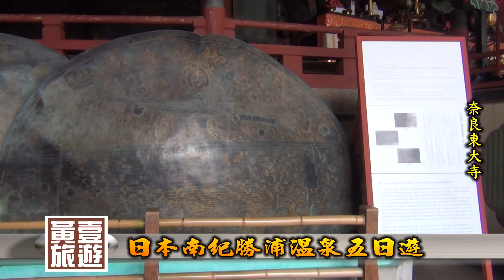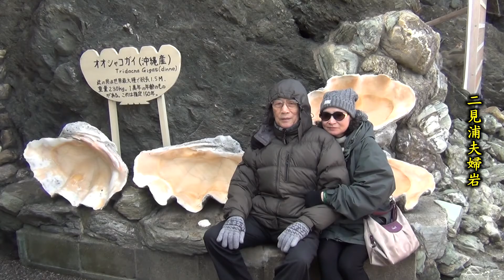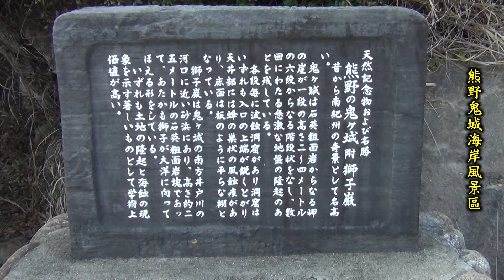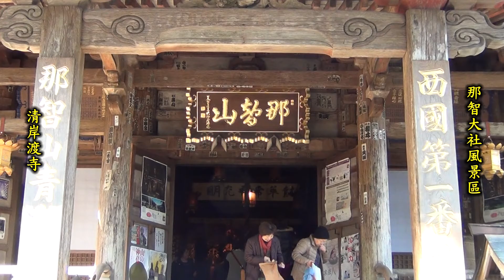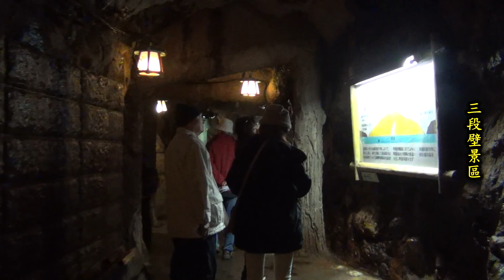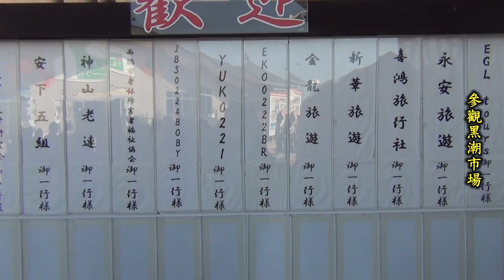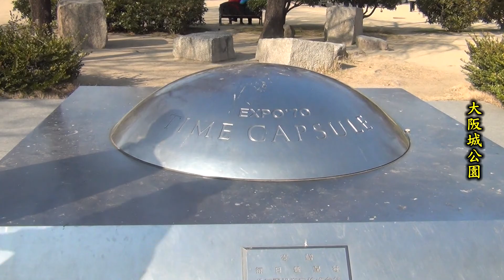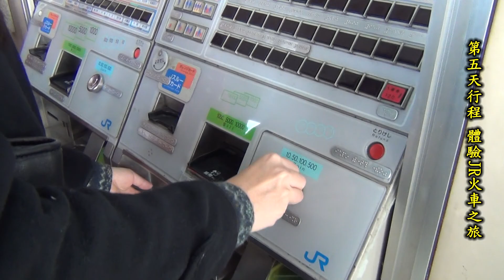黃一旅遊20140221日本南紀勝浦溫泉和歌山之旅HD